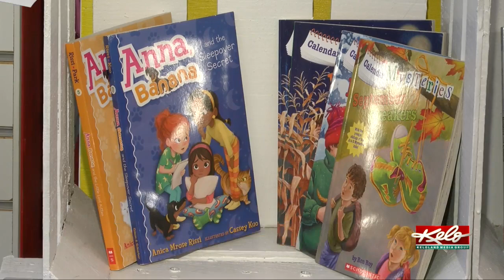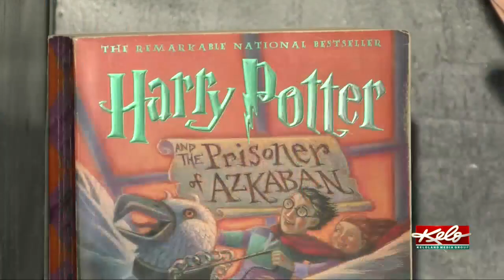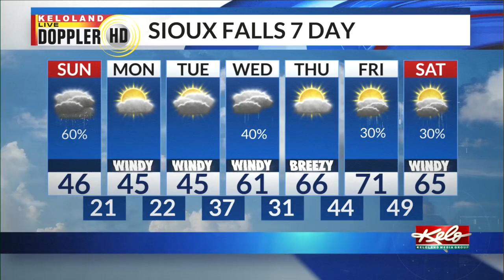Body found; Children's book needed; messy Easter Sunday